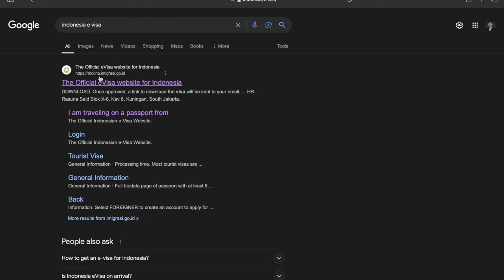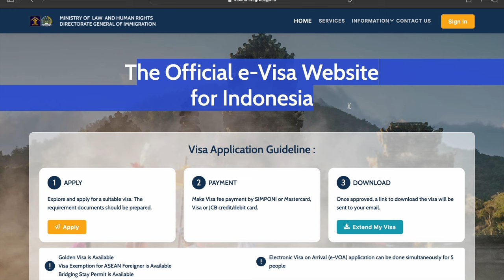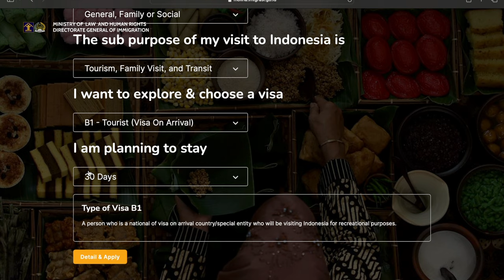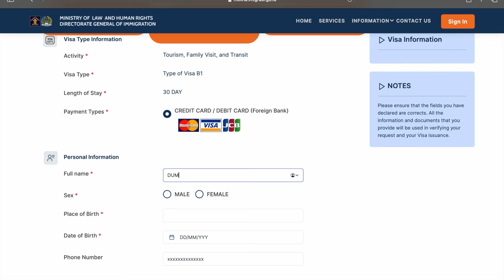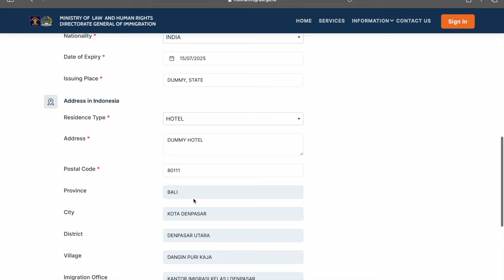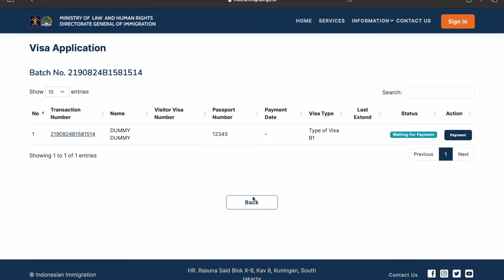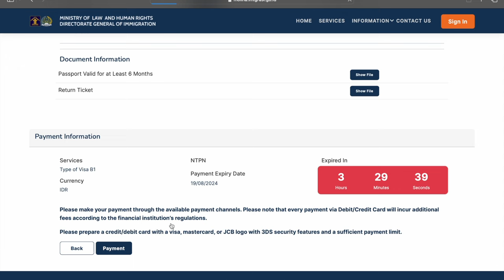How to Get eVOA or e-Visa for Bali (Indonesia) 🇮🇩 for Indian Citizens 🇮🇳 | Ultimate Guide 2024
Planning a trip to Indonesia or Bali? In this video, I explain the entire process of obtaining an eVOA (Electronic Visa on Arrival) or e-Visa for Indian citizens. From the required documents to the visa fees and step-by-step application process, I've got you covered!

By the end of this video, you won't need to watch any other guides on getting your Indonesian visa—everything you need is right here, explained in a simple and easy-to-follow manner. Whether you're heading to the beautiful beaches of Bali or exploring the rich culture of Indonesia, this video will ensure you have your visa ready without any hassle.

What You'll Learn:

What is eVOA or e-Visa for Indonesia?
Required documents for the visa application.
Detailed step-by-step guide on how to apply.
Visa fees and payment methods.
Tips and important information for a smooth application process.